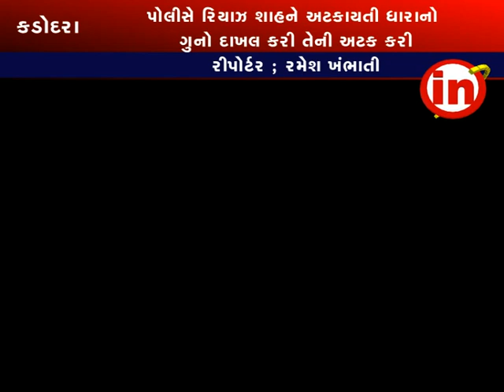કડોદરા ; હરિપુરા ગામ માં પિતા દ્રારા લઈ જવાયેલા પુત્ર ના કબ્જા નો મુદ્દો કોર્ટ માં પહોંચ્યો